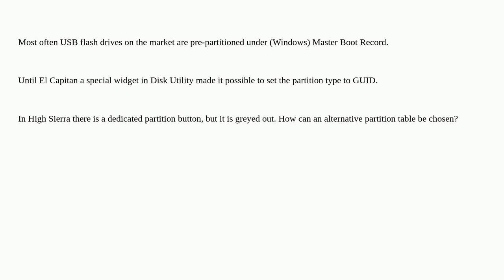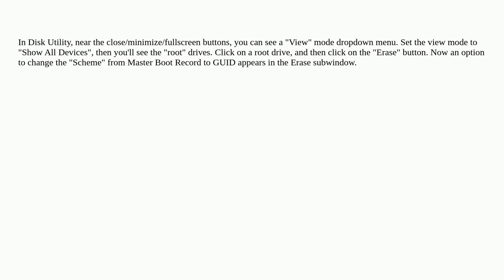Apple: How to choose GUID with High Sierra's Disk Utility?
How to choose GUID with High Sierra's Disk Utility?

A special thanks goes out to the awesome community

  guid high-sierra disk-utility